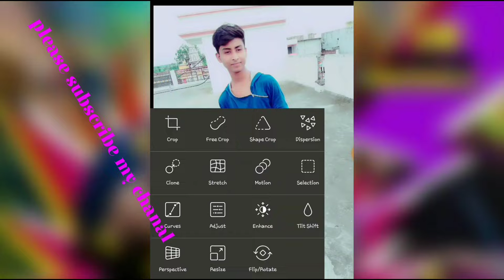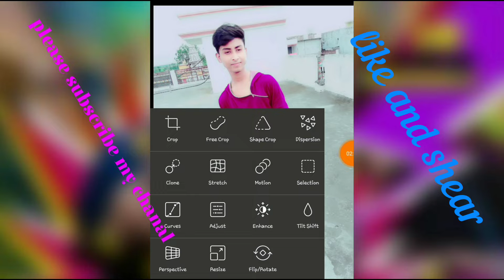Photo editing is picsart || Background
Video from Mr.S♥️F